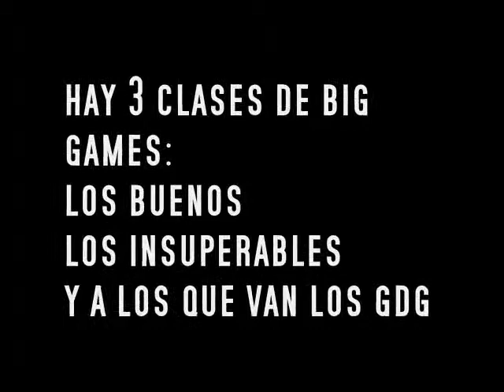big games 07 (paintball GDG)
1º parte de la recopilacion de fotos de los big games a los k a ido la asociacion GDG